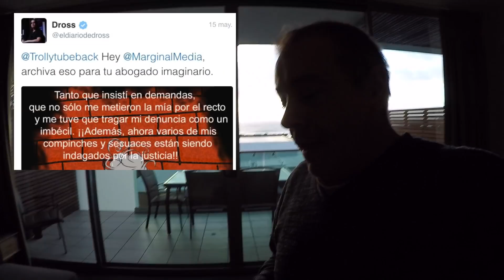dross y su club de los buscafama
dross no quiere olvidarme, lleva todo el año metiéndose conmigo. Me siento como el novio que le dio calabazas y él no puede superar que ha de buscar su amor por otro lado. Si yo naciese otra vez no me importaría ser homosexual. Alguien como los muchos amigos gays que tengo que son gente encantadora. Pero él no lo es. Homosexual sí es, pero ni es encantador ni es mi amigo. Por eso que en su último ataque a mi persona me llama homófobo. Una vez más se equivoca. Yo no tengo adversión ninguna a gente que tenga preferencias sexuales por otra gente de su propio sexo. Al contrario, disfruto mucho de mi tiempo con mis amigos gays y lesbianas, me lo paso muy bien con ell@s. Pero no con Dross. Él no me divierte. Él no es mi amigo. A él no le odio pero no le quiero. Ya no sé como decírselo. Que se pierda y me deje en paz...
¿Alguien puede decirle a este hombre que lo de "guerra de divas" era un título de broma? ¿Alguien puede hacerle ver a este individuo que no, que yo no pienso que él sea "diva" ninguna? ¿Qué no tiene clase suficiente para ello?... ¿Alguien puede recordarle a este hombre que yo hice reviews del trabajo de una docena de vloggers y SOLO ÉL se traumatizó hasta el punto de estar año tras año diciendo bobadas sobre mi persona? ¿Atacando a mi familia? ¿Aliándose con el primer pendejo que se le ocurra decir cualquier idiotez sobre mi?..
En fin, que si a alguno se le ocurre una buena recomendación para que al Sr. Revilla se le pase lo de marginalMedia, puede probar a comentársela;-)